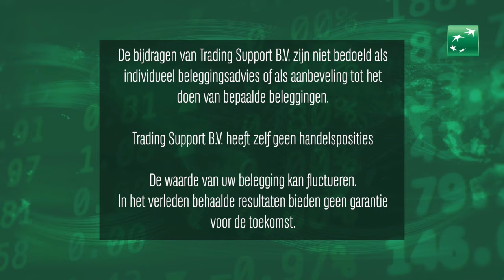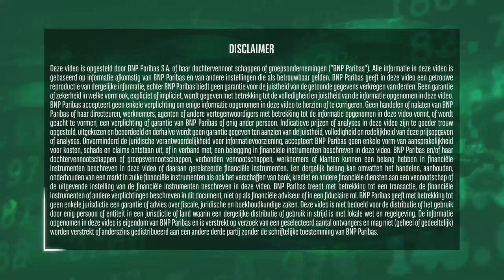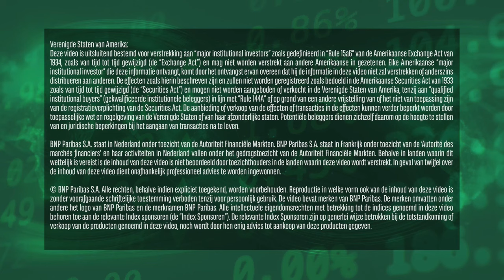Meta en Amazon zorgen voor goede start | 5 februari 2024 | Markets Update van BNP Paribas Markets